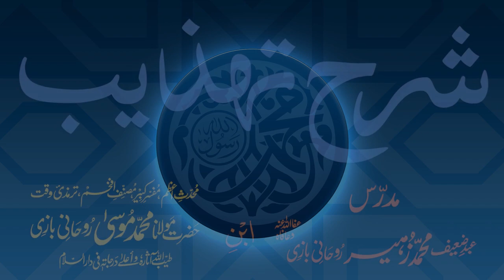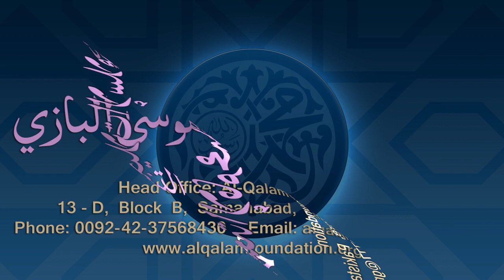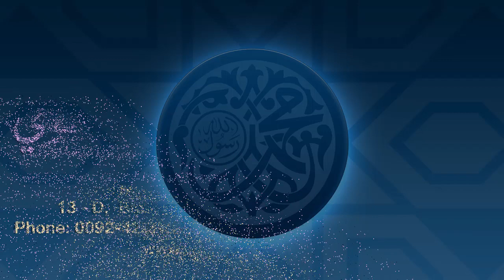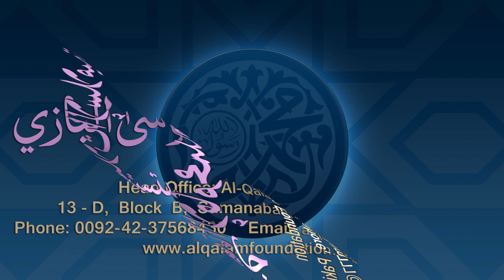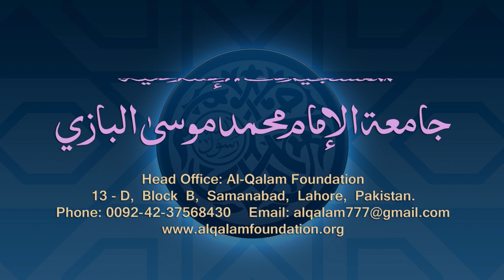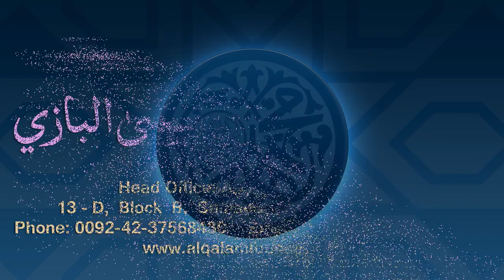Sharh-e-Tahzeeb Dars - 087 - Page - 036 - Maulana Muhammad Zuhair Ruhani Bazi - 13/01/2021